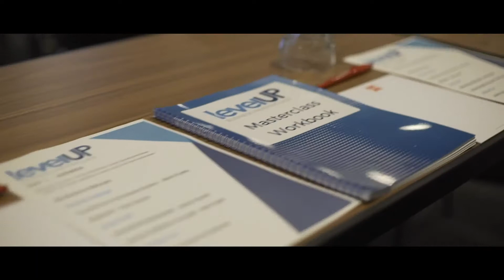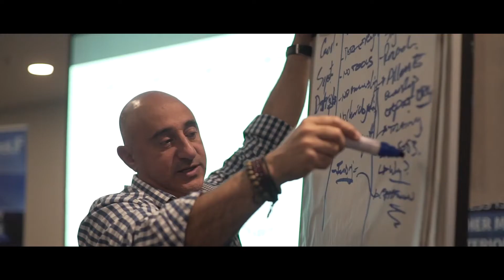Level Up Masterclass - Recap